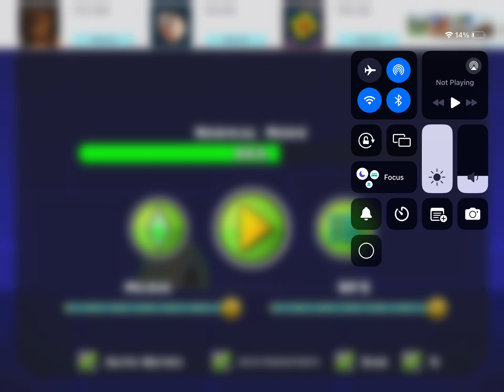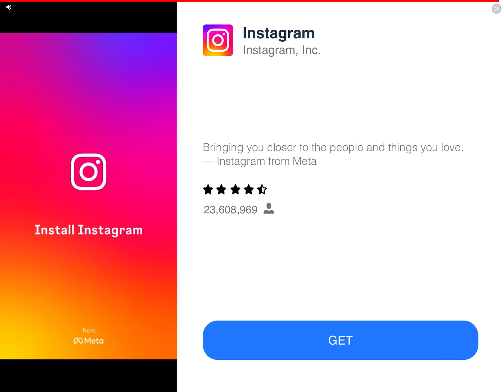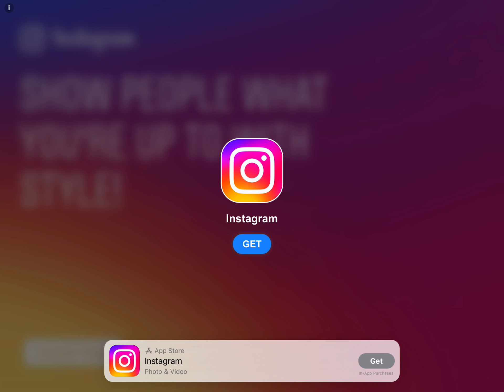Me playing geometry dash…again…